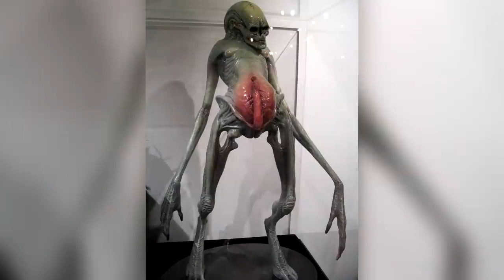XENOMORFOS HÍBRIDOS /ALÍEN PRIMOGENITO | NEWBORN - MaxiLunaPMY